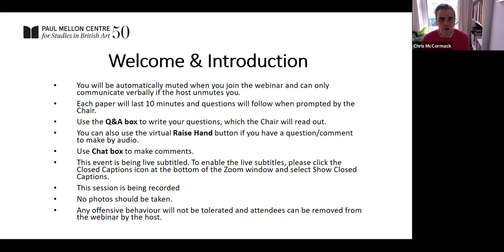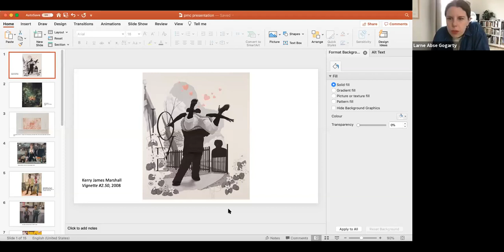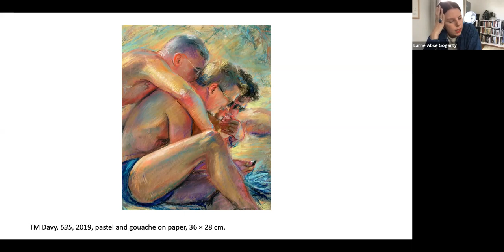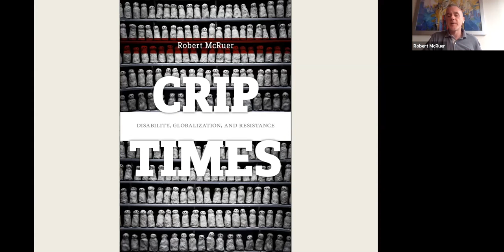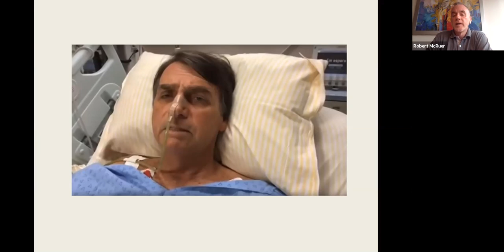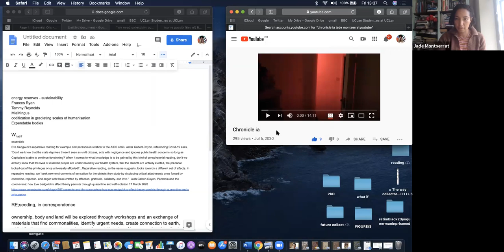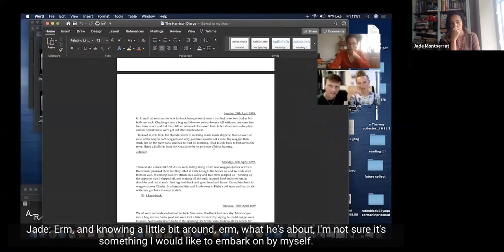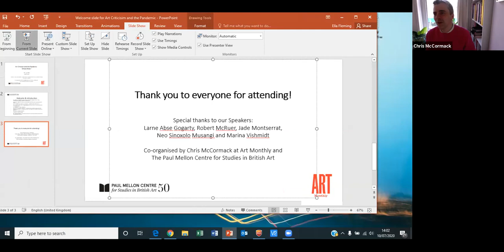Art Criticism & the Pandemic: Whose Body?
This event was organised in collaboration with Chris McCormack (Associate Editor) at Art Monthly, the UK’s leading magazine of contemporary visual art. It brought together a range of art critics to discuss the implications of current conditions for their work and the broader field of art criticism. Two live research lunch events across two days considered how the structures of a globalised art world were interrupted or changed in 2020 and whether, in the context of renewed activism, the art world is addressing problems of inequity and injustice in its own order.

Part 2: Whose Body?

We are witness to how structural inequity has exacerbated the effects of the pandemic including for people in poverty, for keyworkers, for women and for non-white people. Using the frame of the art world, this event queries whose body is cared for and whose is ignored?  It will turn to the current visibility of long-term racial injustices and the momentum of the Black Lives Matter movement. It will ask how art practice and writing can foster care and healing, renewal and health in the light of the pandemic.

Papers:
Larne Abse-Gogarty (Lecturer, History and Theory of Art, the Slade School of Fine Art): Figures / Bodies / Painting

Robert McRuer (Professor of English, George Washington University): Disability Art on Lockdown

Jade Montserrat (Artist, Stuart Hall Foundation PhD candidate Stuart Hall Foundation PhD candidate, Institute for Black Atlantic Research, the University of Central Lancashire)

Neo Sinoxolo Musangi (Independent Queer Feminist): Regarding Black Insistence

Marina Vishmidt (Lecturer, Goldsmiths, University of London): Producing the Vulnerable Body in a Biopolitical Crisis